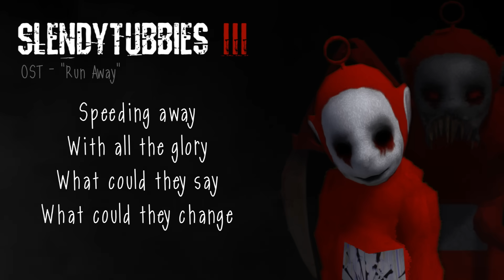[SPOILERS] Slendytubbies 3 Soundtrack: "Run Away" - Lyrics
We own licenses for all music used in this game.

Vocals by Greta Bull-Crossan!